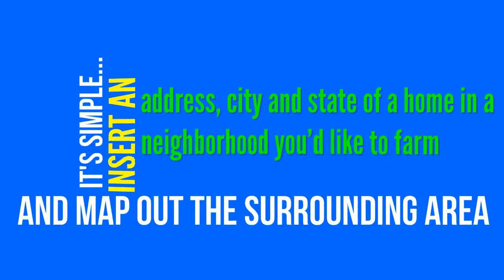How to Own a Neighborhood in 90 Days or Less | Roy Brown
Fact: Over 70% of sellers list with the real estate agent that is top of mind and do not interview a 2nd agent. What are you doing to ensure you’re in the front and center when sellers are planning a sale?? Join us for the next Agent Mastermind class where we cover a one stop prospecting solution that will allow you to own an entire neighborhood.